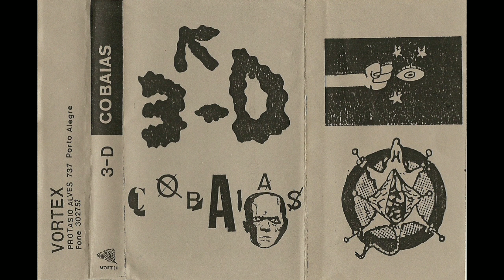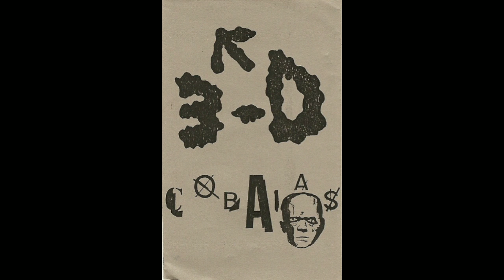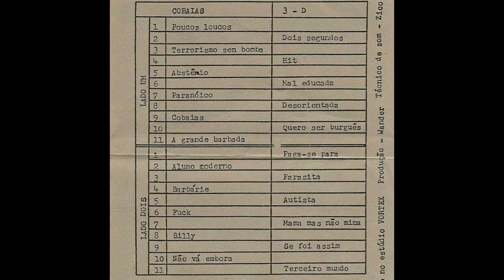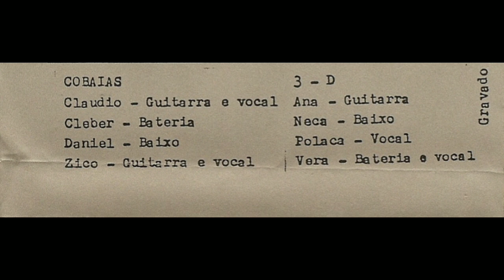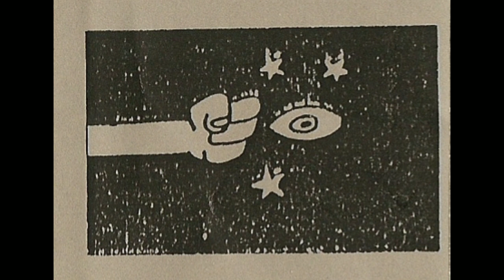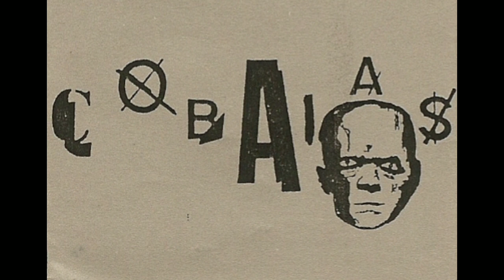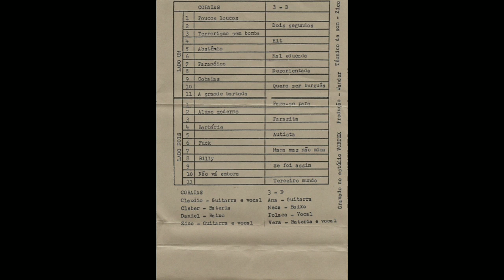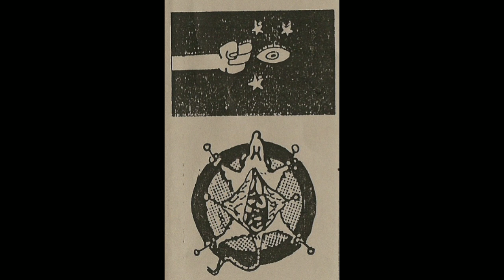3-D / Cobaias - 3-D / Cobaias (1987) Full Split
Cobaias foi uma banda punk rock brasileira que esteve em atividade no final da década de 80.

3-D é uma banda punk feminina dos anos 80 de Porto Alegre, Brasil.

• 3-D / Cobaias – 3-D & Cobaias (Cassette) Vórtex 1987.

Faixas:

A1 Cobaias – Poucos Loucos 0:00
A2 3-D – Dois Segundos 2:07
A3 Cobaias – Terrorismo Sem Bomba 3:13
A4 3-D – Hit 6:00
A5 Cobaias – Abstêmio 6:55
A6 3-D – Mal Educada 9:12
A7 Cobaias – Paranóico 9:59
A8 3-D – Desorientada 13:43
A9 Cobaias – Cobaias 15:02
A10 3-D – Quero Ser Burguês 17:51
A11 Cobaias – A Grande Barbada 20:10
B1 3-D – Paga-se Para 22:38
B2 Cobaias – Aluno Moderno 23:59
B3 3-D – Parasita 26:16
B4 Cobaias – Barbárie 27:17
B5 3-D – Autista 30:33
B6 Cobaias – Fuck 32:07
B7 3-D – Mama Mas Não Mima 33:22
B8 Cobaias – Billy 34:42
B9 3-D – Se Foi Assim 36:40
B10 Cobaias – Não Vá Embora 37:35
B11 3-D – Terceiro Mundo 40:20